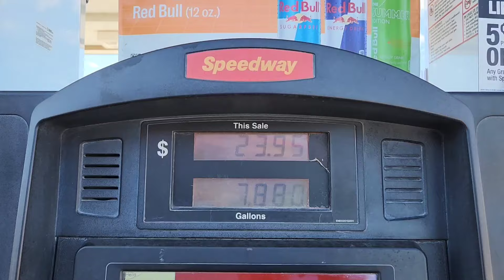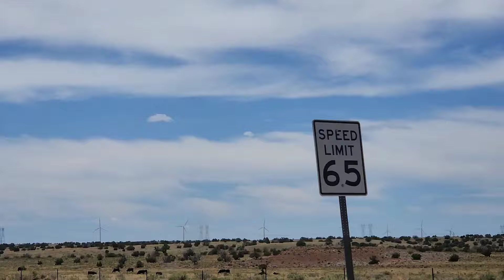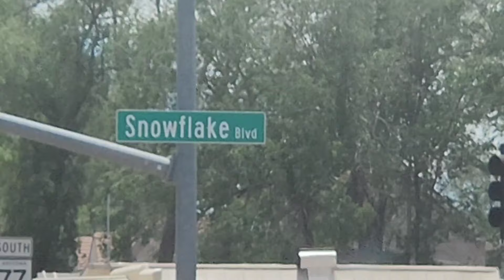Episode 210. drive to Snowflake